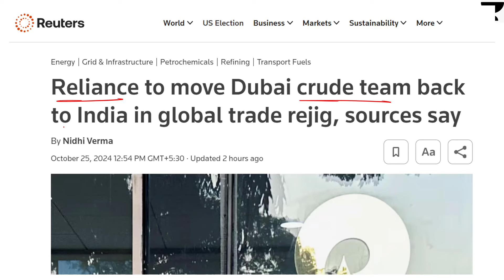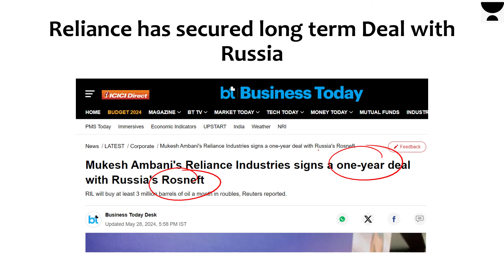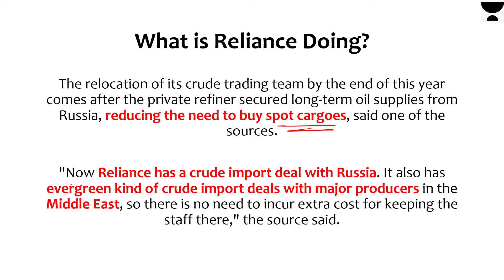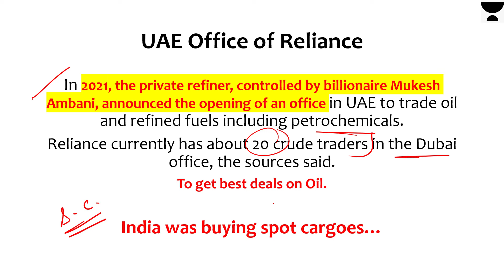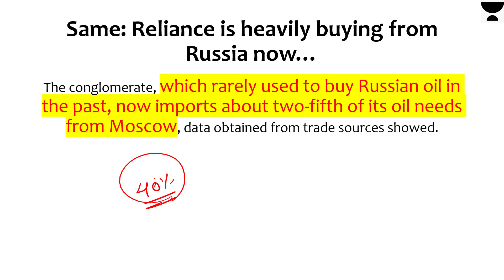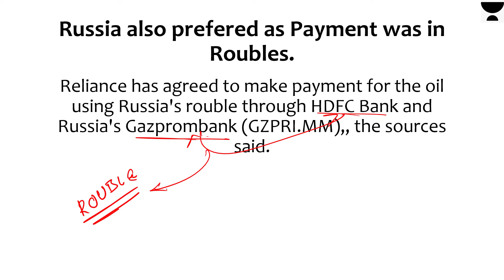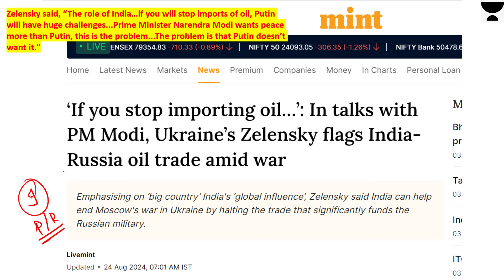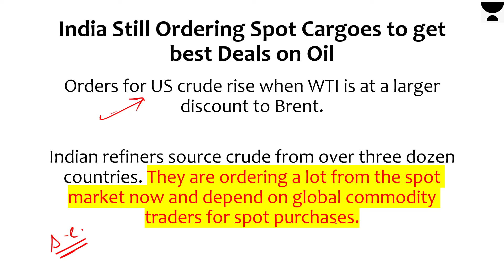India Shocks UAE! Reliance moves Dubai team back to India. Says, will only buy oil from Russia.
🔴 *Patna Centre Launch:*
We're thrilled to announce the grand opening of our new Unacademy IAS Centre in Patna! It’s time to bring the best educators and quality guidance closer to you. Book your FREE visit today by filling out this form

Kickstart your UPSC preparation with a special flat rate of Rs 59,999/- for the GS Foundation Batch across all Unacademy IAS Centres (Delhi, Prayagraj, and Patna). Don’t miss this incredible opportunity to learn from the best at an unbeatable price! Valid till 4 November

💬 *1:1 Mentorship Session:*
Confused about your UPSC strategy? Book your FREE 1:1 mentorship session now and get personalized guidance to chart your path to UPSC success. Limited slot